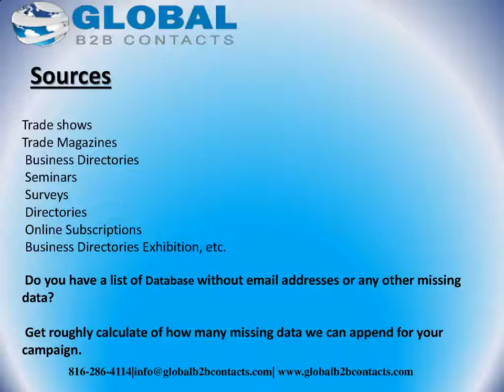Dermatology Nurses Email List